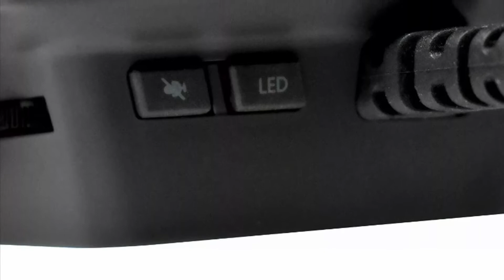✅ Bestes Gaming Headset unter 100 Euro 2022 Test – Welches günstige Headset für PS4 oder PC?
🥇In diesem Video geht es um Top 3 Gaming-Headsets im Vergleich. Außerdem könnt ihr euch hier das aktuelle Angebot sichern!👌🏼

Welche guten Headsets für unter 100 Euro für PS4 oder PC lohnen sich? Hochwertige Modelle zu einem guten und günstigen Preis zu finden, ist nicht einfach. Diese hier vorgestellten günstigen Headsets unter 100 Euro haben im Test gut abgeschnitten. Einmal das Patriot Viper V380 Gaming Headset, das Corsair CA-9011201 VOID ELITE und auch der Logitech G PRO X Gaming Headset ist mit dabei. Wir haben ein paar Eigenschaften festgehalten und Einblicke in die Modelle und Erfahrungen von Nutzern gegeben. Es muss also nicht immer unbedingt teuer sein, wenn man nach neuen Kopfhörer für die PS4 oder den PC zum Zocken für unter 100 € sucht.

Quelle des Audiotitels im Intro:
Titel: Shine
Künstler: Spektrem